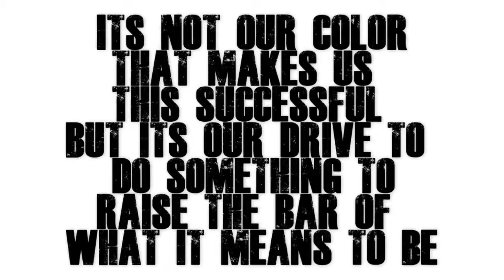Black History Month YouTube